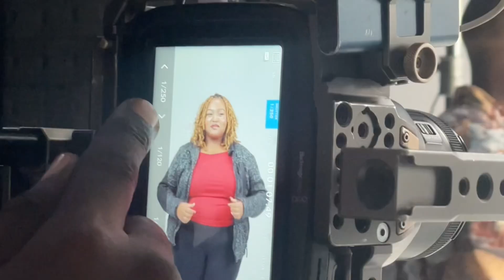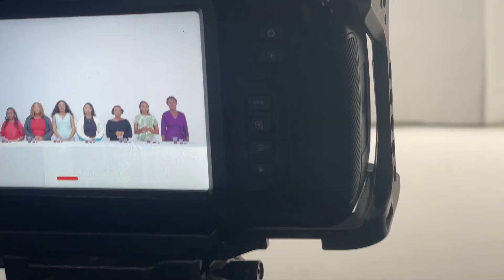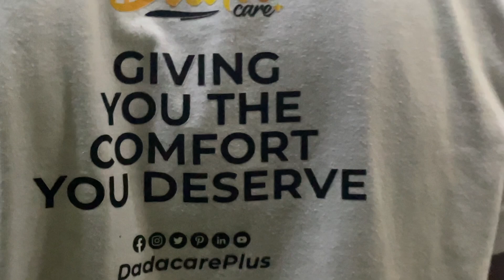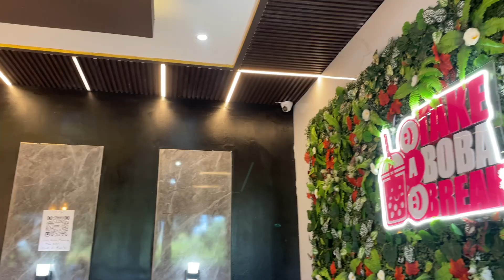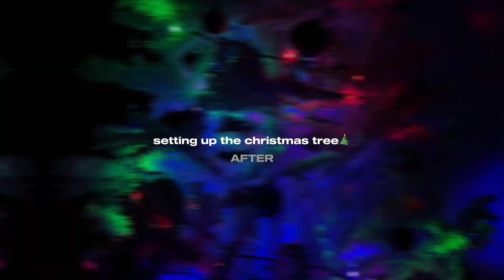my cute silly little life:my first shoot, birthday surprises, new boba spot, chilling with friends🥹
guys, i am so honored and humbled!
the milestones and highs of this year are just mind-blowing quite frankly!❤️
you are watching the video diaries of a blessed blessed girl hey!🥹
i’m in tears just thinking about it !

we are on the road to 1k subbies…that would be a nice christmas gift imo😝🤭

anyways friends🥹
would you be as cute as to support my fellow creators on their pages?🤭
the links to the channels and/or insta pages: